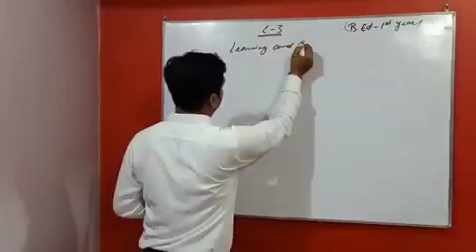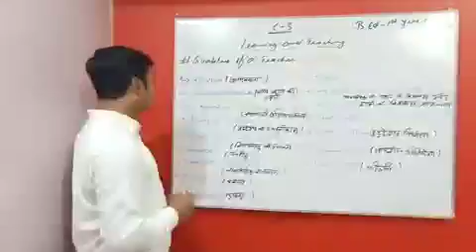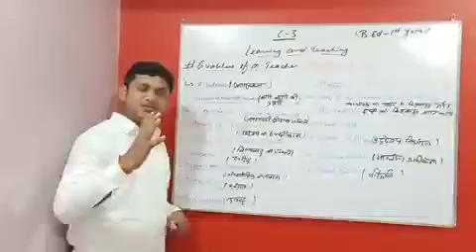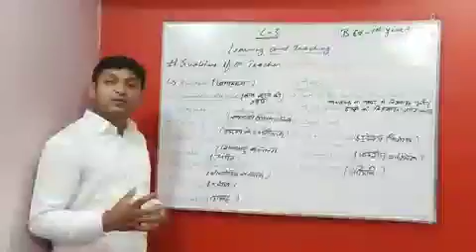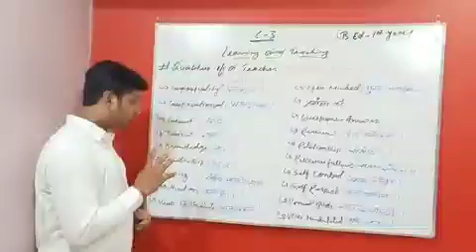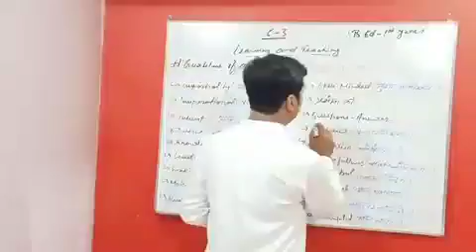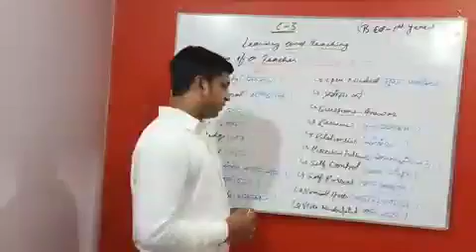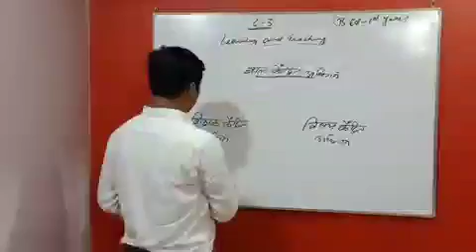C-3 Topic - Qualities of a Teacher Subject - Learning & Teaching